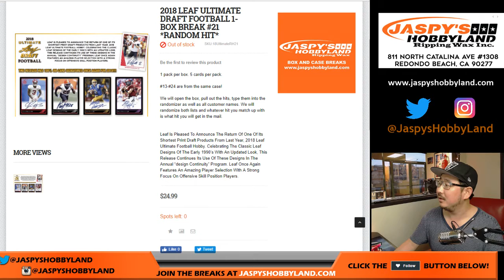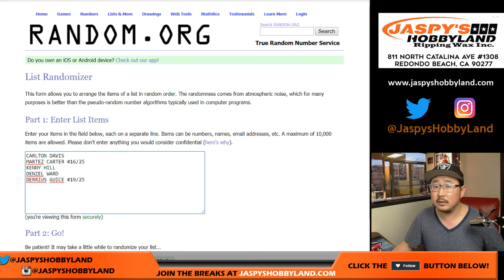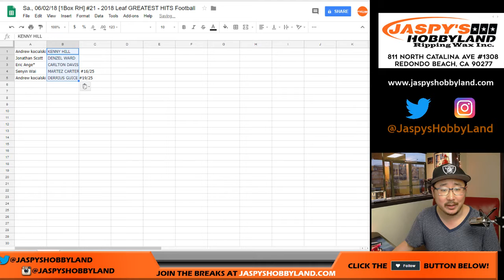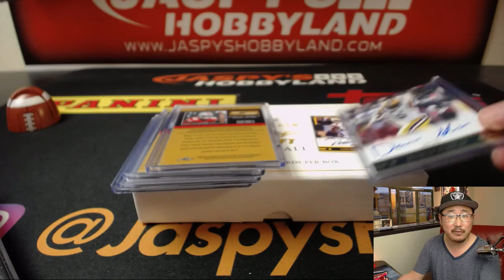Sa., 06/02/18 [1Box RH] #21 - 2018 Leaf ULTIMATE DRAFT Football